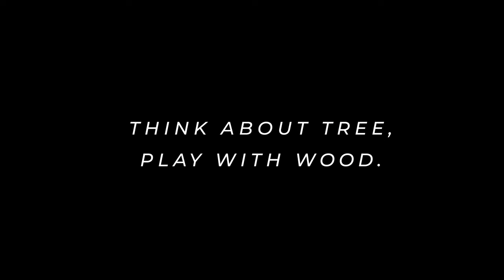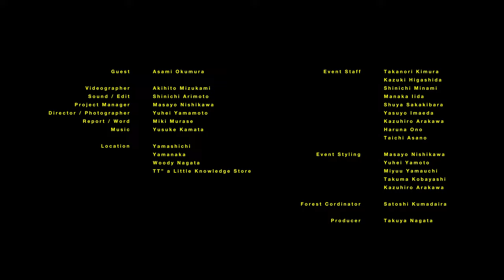森のいりぐち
深い山に入って木々に触れていると、さまざまなことが見えてきます。
豊かな山から下りて、見たこと感じたことを伝えたり、一緒に考えられる場所とプロダクトを作る。
それが「永田木材」を中心とした、未来を守るプロジェクト「teN°P」です。

Movie credit

Guest / Asami Okumura

Director / Photographer / Yuhei Yamamoto
Project Manager / Masayo Nishikawa

Videographer / Akihito Mizukami
Sound / Edit / Shinichi Arimoto
Music / Yusuke Kamata
Report / Word / Miki Murase

Styling
Masayo Nishikawa / Yuhei Yamamoto
Miyuu Yamauchi / Takuma Kobayashi / Kazuhiro Arakawa

Staff
Takanori Kimura / Kazuki Higashida / Shinichi Minami / Manaka Iida
Shuya Sakakibara / Yasuyo Imaeda / Kazuhiro Arakawa / Haruna Ono
Taichi Asano

Forest Cordinator
Satoshi Kumadaira

Producer Takuya Nagata